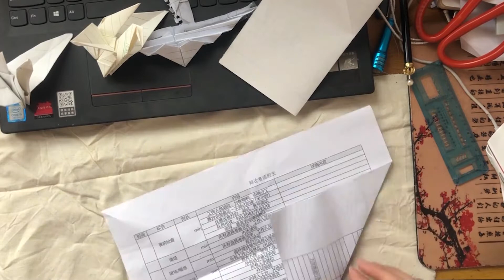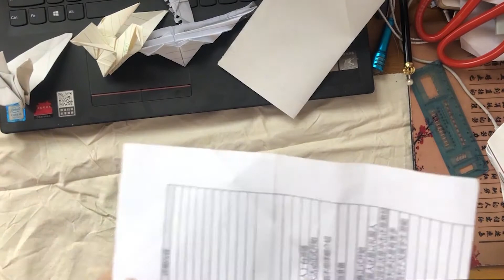史上最详细帆船，纸船，棚子船折纸教学|学不会来打我，保证教会你哟！手控福利~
这期教三种船的折法，其实都很简单的。我很久没折一下没想好步骤。
都是小学的时候学的。一看就能学会的。